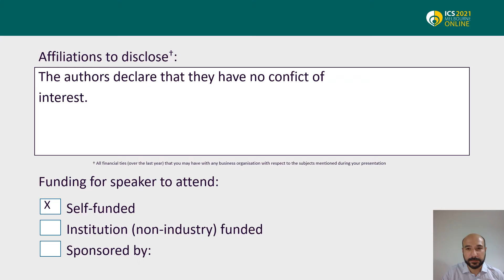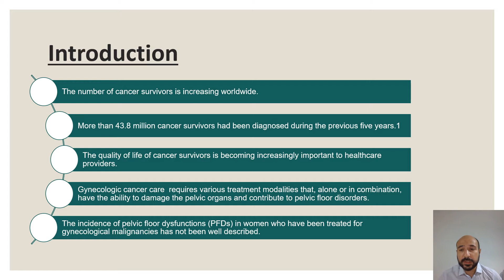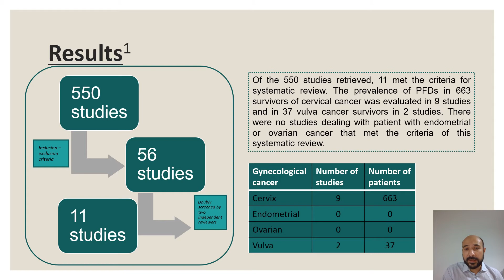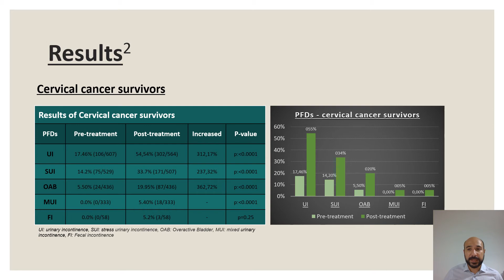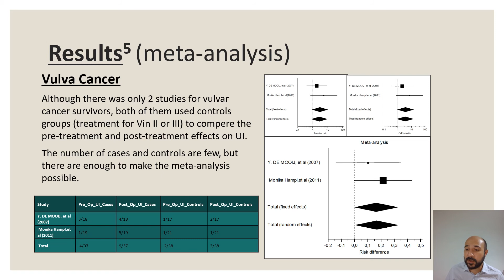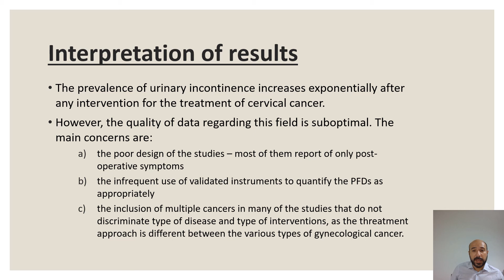#23381 Pelvic floor symptomatology in gynecological oncology patients – what is the true inciden...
Pelvic floor symptomatology in gynecological oncology patients – what is the true incidence? A systematic review and meta-analysis.

Theodoulidis I1, Tsiapakidou S1, Anthoulakis C1, Tsolakidis D1, Zepiridis L1, Grimbizis G1, Mikos T1

1. 1st Department of Obstetrics & Gynecology, Aristotle University of Thessaloniki, Papageorgiou General Hospital, Thessaloniki, GREECE

Pelvic floor dysfunction covers a large series of different conditions and abnormalities of the pelvic floor that adversely affect the quality of life in women. The number of cancer survivors is increasing worldwide, thanks to advancements in early detection and treatment as well as the global population's aging. In 2018, 43.8 million cancer survivors had been diagnosed during the previous five years.1 The quality of life of cancer survivors is becoming increasingly important to healthcare providers as the number of cancer survivors grows. Cancers of the ovaries, uterus, cervix, vulva, and vagina are referred to as gynecological cancers. After breast cancer, they are the second most common cancer in women.2 Major advancements in existing radiotherapy, chemotherapy, and surgical procedures provide hope for these women's long-term survival. With such gains in survival, the morbidity of therapy and its effect on quality of life must be factored into care decisions more frequently. Gynecologic cancer care also requires various treatment modalities that, alone or in combination, have the ability to damage the pelvic organs and contribute to pelvic floor disorders. The incidence of pelvic floor dysfunctions (PFDs) in women who have been treated for gynecological malignancies has not been well described.
The aim of our study is to compare the incidence of PDFs in women before and after different types of treatment for gynecological malignancies. We hypothesized that the prevalence of PFDs in the gynecologic cancer population would be higher after the treatment.